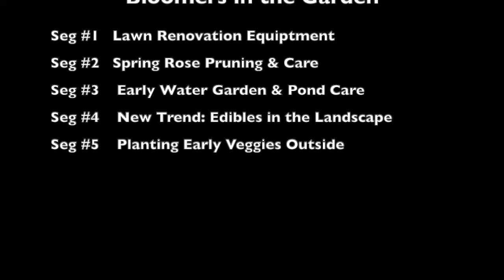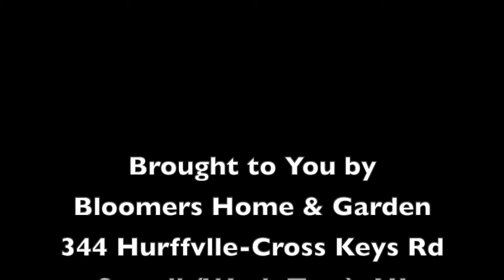BITG 3 30 19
March 30, 2019 Bloomers in the Garden Radio
Lawn Renovation Equipment • Spring Rose Care • Early Pond Care • New Trend Edibles in the Landscape • Planting First Veggies